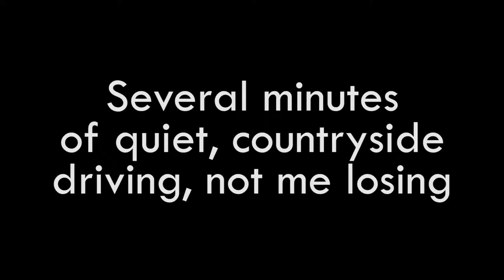GTA V | BLUESHELL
We made a new game. Xarthos was a sweaty nerd about it. It was generally fun for all involved.